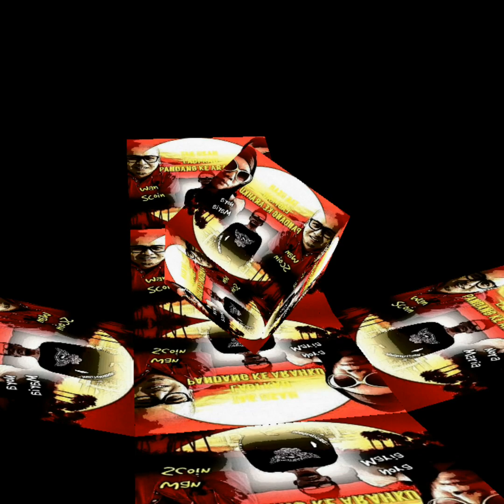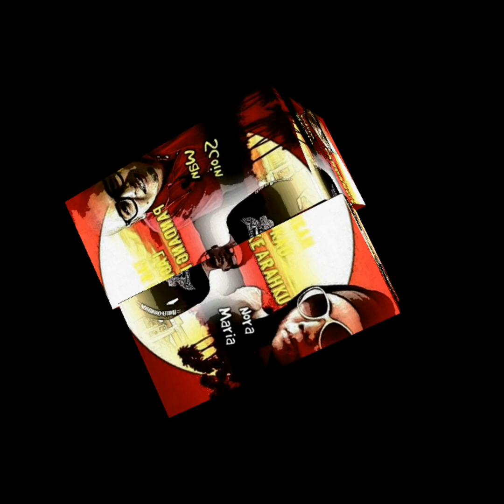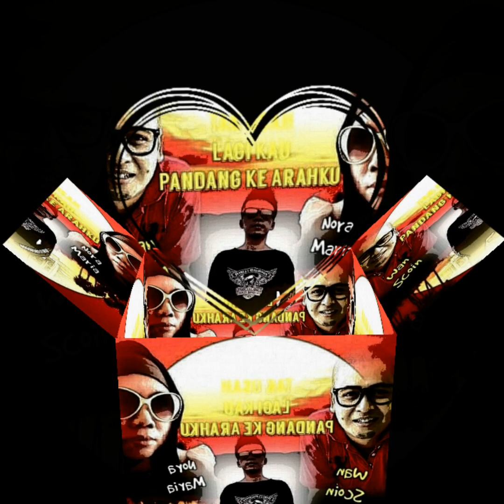REMIX BY ALUN ALOR -TULPKAK by Nora Maria & Wan Scoin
THEME SONG FOR MERzBOENZA E VIRUS MOVIE FILM

TAK USAH LAGI PANDANG KE ARAH KU
(TULPKAK)

& TIKTOK lagu2 Nora Maria
Snapshot & pm ke SINGA INDO page to join NORA MARIA private fan club/event 😉